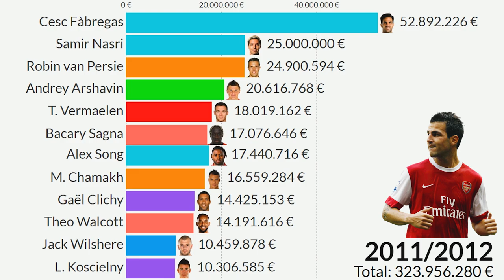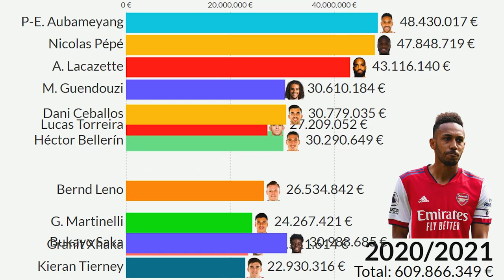Top 12 Arsenal Most Expensive Football Players (2004 - 2023)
This Visualization shows top 12 footballers which were or are most valuable in Arsenal squad from 2004 to 2023. Which one is your favourite?

All Arsenal players in this period:
Jens Lehmann
Stuart Taylor
Sol Campbell
Kolo Touré
Pascal Cygan
Philippe Senderos
Ashley Cole
Gaël Clichy
Laurén
Emmanuel Eboué
Patrick Vieira
Gilberto Silva
Mathieu Flamini
Cesc Fàbregas
Edú Gaspar
F. Ljungberg
Robert Pirès
J. Antonio Reyes
J. Pennant
Dennis Bergkamp
Thierry Henry
Robin van Persie
Jérémie Aliadière
Arturo Lupoli
Mart Poom
Alex Song
Abou Diaby
Aleksandr Hleb
Theo Walcott
E. Adebayor
Manuel Almunia
William Gallas
Johan Djourou
Justin Hoyte
Denílson
Tomas Rosicky
Júlio Baptista
Lukasz Fabianski
Havard Nordtveit
Armand Traoré
Bacary Sagna
Lassana Diarra
Fran Mérida
Eduardo
Nicklas Bendtner
Mikaël Silvestre
Kieran Gibbs
Aaron Ramsey
Jack Wilshere
Samir Nasri
Carlos Vela
Andrey Arshavin
Vito Mannone
T. Vermaelen
W. Szczesny
L. Koscielny
Sébastien Squillaci
M. Chamakh
Per Mertesacker
Carl Jenkinson
Francis Coquelin
Emmanuel Frimpong
Mikel Arteta
A. O-Chamberlain
Henri Lansbury
André Santos
Gervinho
Yossi Benayoun
Ryo Miyaichi
Chu-young Park
Gilles Sunu
Nacho Monreal
Santi Cazorla
Lukas Podolski
Olivier Giroud
Emiliano Viviano
Kim Källström
Mesut Özil
Joel Campbell
Serge Gnabry
Yaya Sanogo
David Ospina
E. Martínez
Gabriel Paulista
Ignasi Miquel
Mathieu Debuchy
Calum Chambers
Héctor Bellerín
Wellington Silva
Alexis Sánchez
Danny Welbeck
Chuba Akpom
Petr Cech
Mohamed Elneny
Krystian Bielik
Jeff Reine-Adélaïde
Alex Iwobi
S. Mustafi
Rob Holding
Granit Xhaka
Lucas Pérez
Konstantinos Mavropanos
Sead Kolasinac
Ainsley Maitland-Niles
H. Mkhitaryan
P-E. Aubameyang
A. Lacazette
Bernd Leno
S. Papastathopoulos
S. Lichtsteiner
Lucas Torreira
M. Guendouzi
Denis Suárez
E. Smith Rowe
Reiss Nelson
Takuma Asano
Eddie Nketiah
David Luiz
Pablo Marí
Kieran Tierney
Cédric Soares
Dani Ceballos
Joe Willock
Bukayo Saka
G. Martinelli
Nicolas Pépé
Mathew Ryan
Rúnar Alex Rúnarsson
Gabriel
William Saliba
Thomas Partey
Martin Ødegaard
Willian
Folarin Balogun
Aaron Ramsdale
Ben White
Nuno Tavares
Takehiro Tomiyasu
Albert Sambi Lokonga